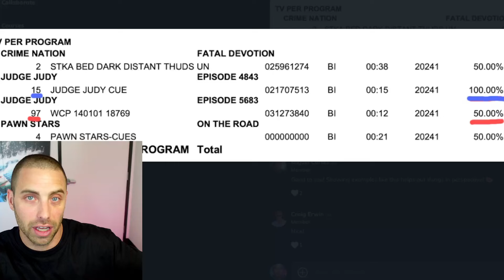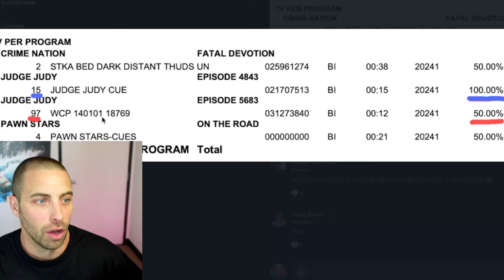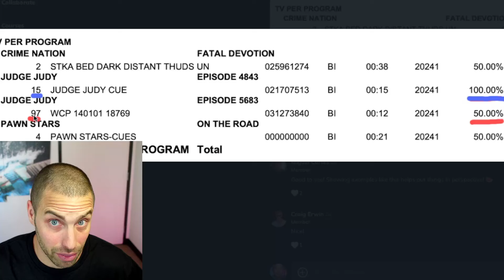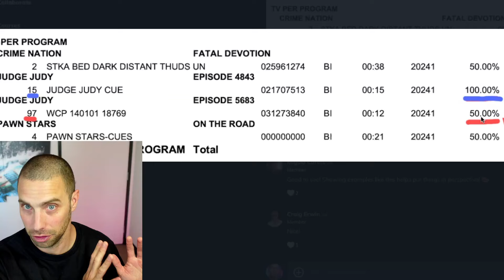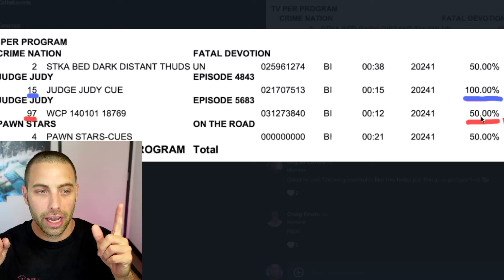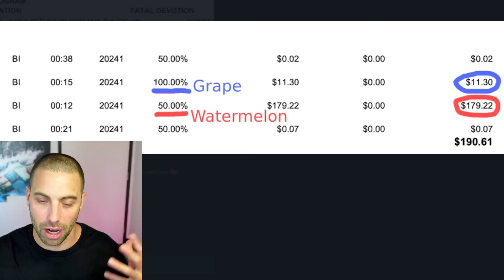I gave up 50% of my writer's share & earned 16x more. (Grapes vs. Watermelons)